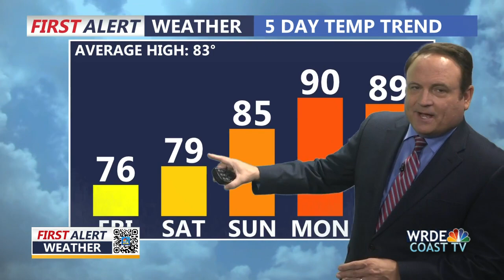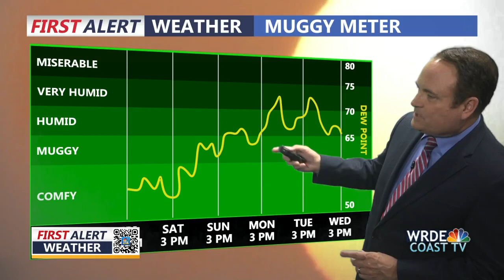CoastTV 11am News September 1st, 2023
11am Weather